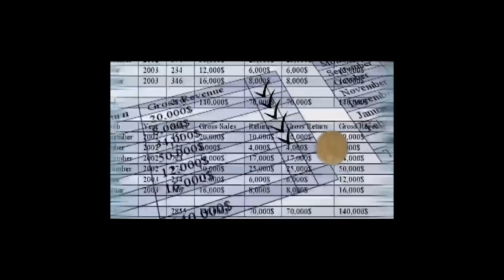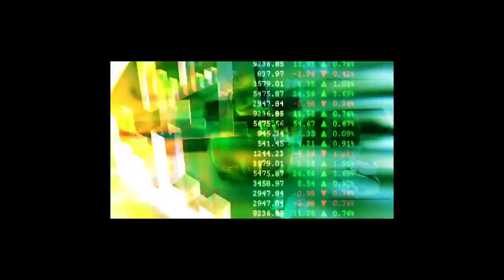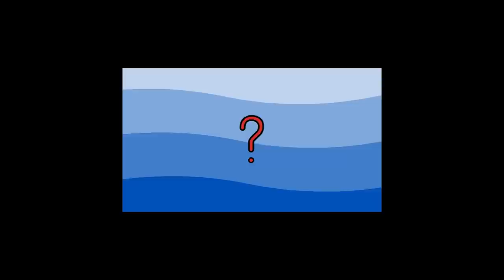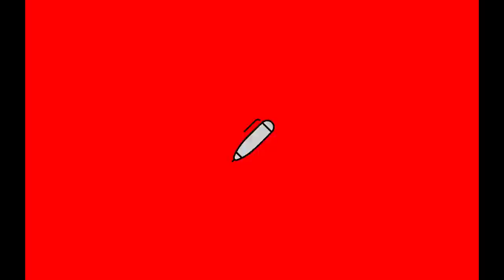Mobile Steam Unit – Desk Jockey + Steakhouse (Emoji Video)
"I'm a Desk Jockey. An office jock. I like to g-chat. And pick stocks."

Built entirely from emojis harvested from the OpenEmoji and Emojidex libraries
Edited by Samuel Huntington

MUSIC
Written by Samuel Huntington and Patrick Manian
Produced by Mobile Steam Unit
Featuring guitar hero Andre Vasconcelos
Co-produced  and engineered by Jason Samonik
Co-produced and mixed by Tim Walsh
Mastered by Felix Davis at Metropolis Studios

EPILEPSY WARNING
Please read before watching this video or allowing your children to watch it.
Some people are susceptible to epileptic seizures or loss of consciousness when exposed to certain flashing lights or light patterns in everyday life. Such people may have a seizure while watching television images or playing certain video games. This may happen even if the person has no medical history of epilepsy or has never had any epileptic seizures. If you or anyone in your family has ever had symptoms related to epilepsy (seizures of loss of consciousness) when exposed to flashing lights, consult your doctor prior to viewing.
We advise that parents should monitor media consumption by their children. If you or your child experience any of the following symptoms: dizziness, blurred vision, eye or muscle twitches, loss of consciousness, disorientation, any involuntary movement or convulsion, while watching this video, discontinue use IMMEDIATELY and consult you doctor.